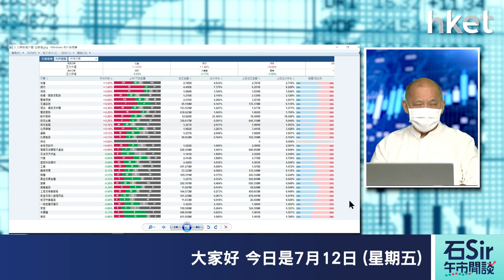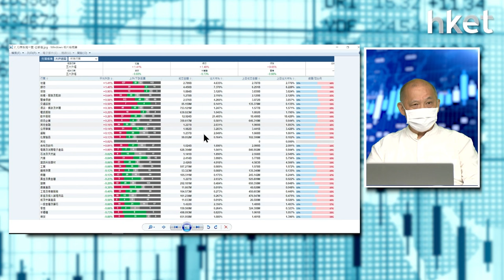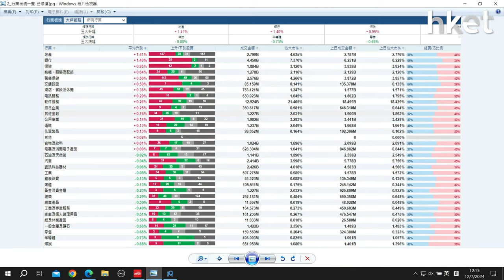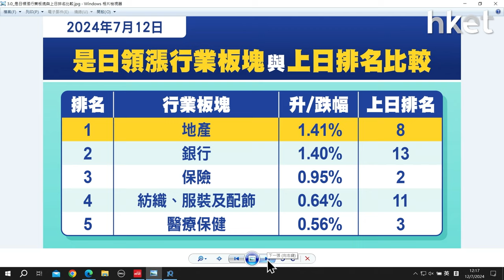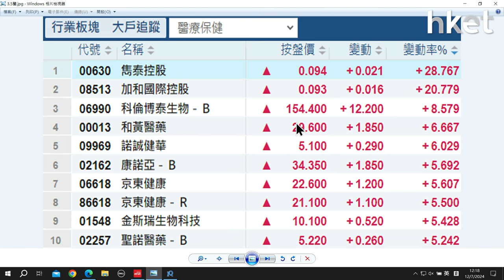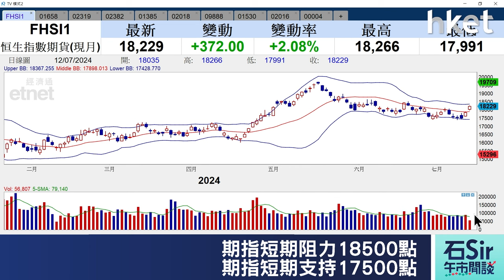石Sir午市閒談｜今日推介郵儲銀行、蒙牛乳業、舜宇光學科技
《香港經濟日報》專欄作者石鏡泉推介郵儲銀行（01658）、蒙牛乳業（02319）、舜宇光學科技（02382），詳情待石Sir為你分析。